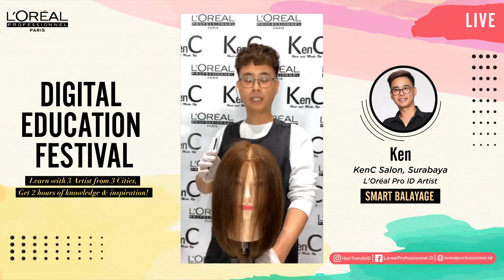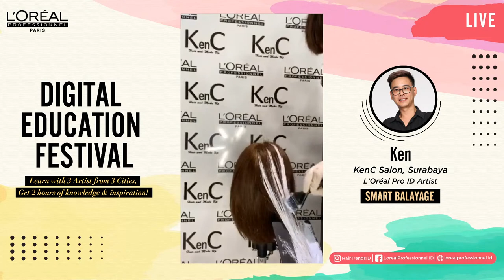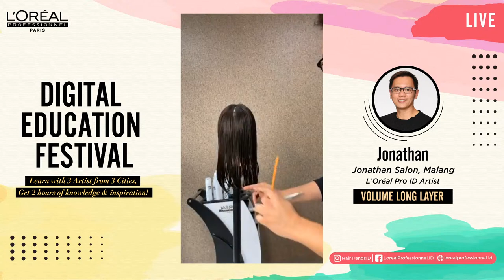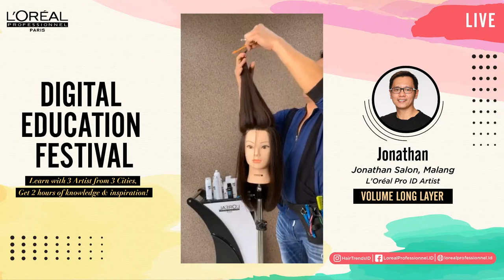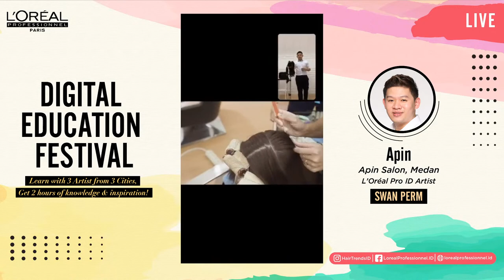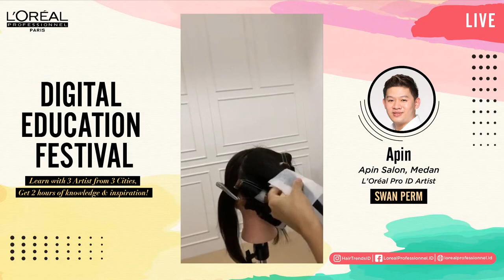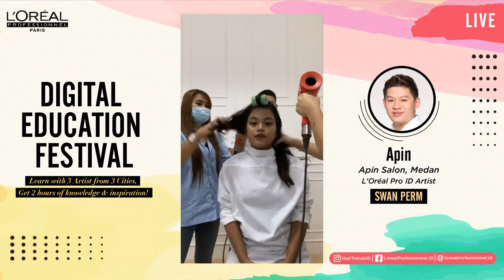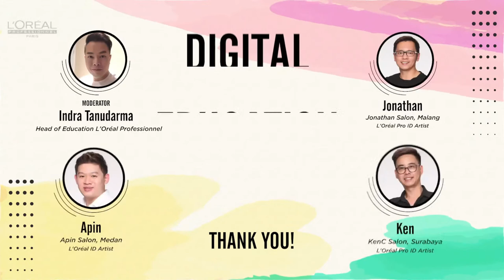Digital Education Festival | LIVE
The Biggest Digital Education Festival for Hairdresser and Salon on Youtube Live. Held by L'Oréal Professionnel Indonesia.

Hosted by:
- Indra Tanudarma from L'Oréal Professionnel Indonesia (Head of Education)
The Pros:
1. Apin from Apin Salon (L'Oréal Pro ID Artist)
2. Jonathan from Jonathan Salon (L'Oréal Pro ID Artist)
3. Ken Lie from KenC Salon (L'Oréal Pro ID Artist)